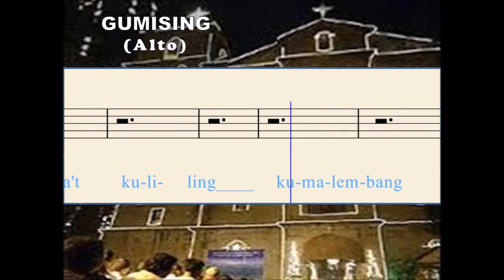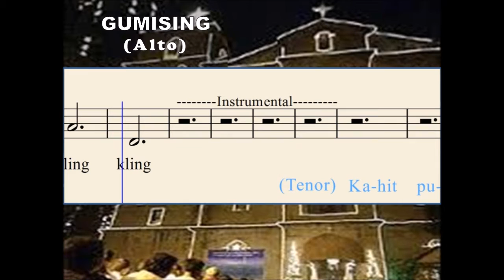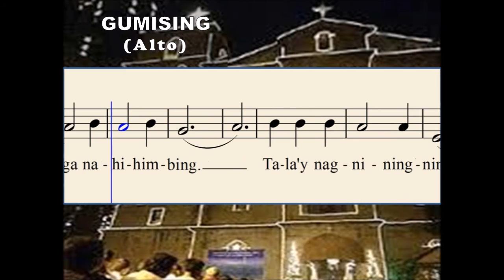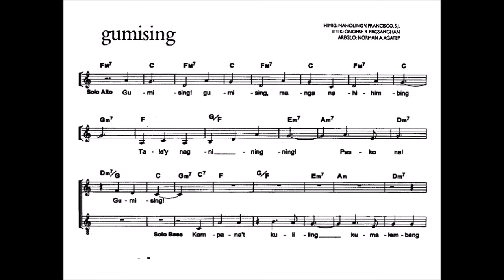Q26b Gumising - Bukas Palad (Alto)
Arranged by : Norman A. Agatep
Album : Bukas Palad – Pasko Na!